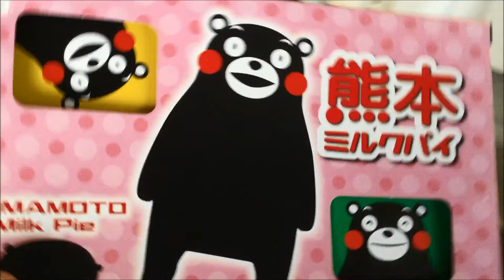くまモンの熊本ミルクパイの箱 お土産